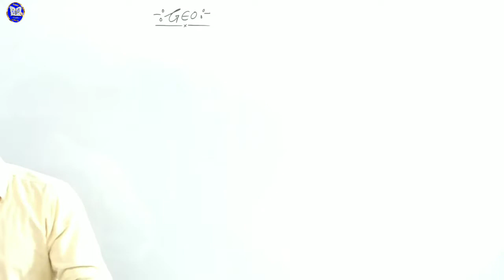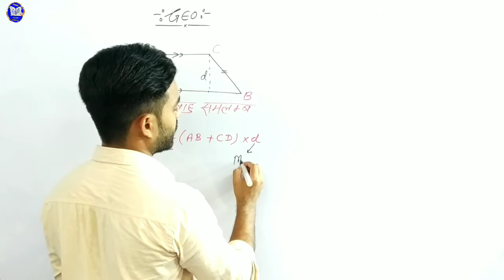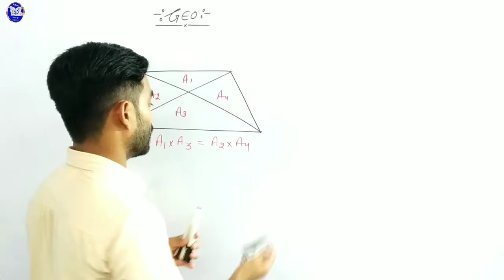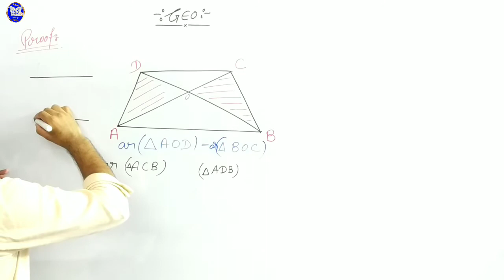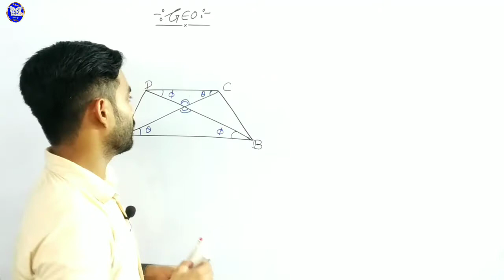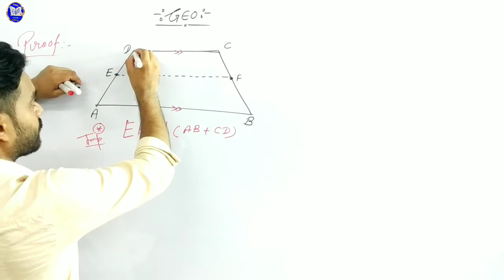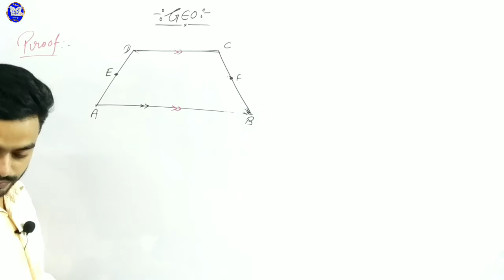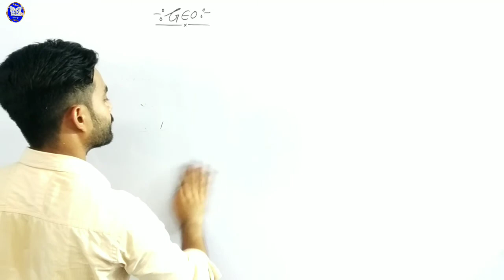Trapezium_Basic||kiran 9500+ solution||CGL,CHSL,CPO,FCI||maths by Sidharth sir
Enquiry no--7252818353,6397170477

ये topic किन किन एग्जाम्स के लिए उपयोगी है नीचे बता रहा हु ,,धियान से रीड कीजिये और जान लीजिए👇👇👇👇

And for bank but specially for SSC.
 All Railway exams like-- Railway(group-d,alp,asm,gg,tc, rrb ,ntpc,rpf-constable,si) के लिए भी